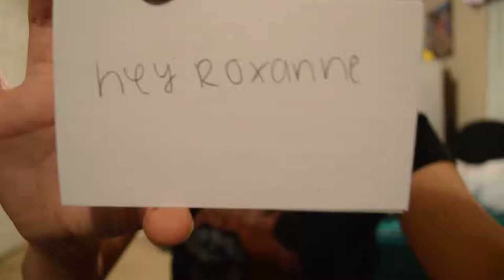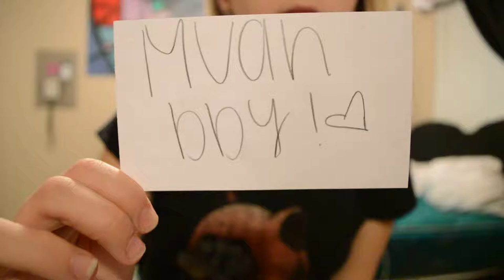I love you Roxanne.